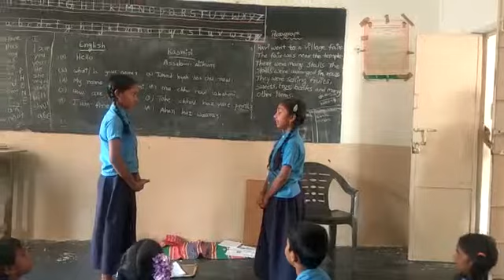MPPS NanjampetaT,SomalaM,Ctr,Ap Kashmiri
MPPS Nanjampeta(T),Nanjampeta(V&P),Somala(P),Ctr (dist),Ap-Kashmiri language